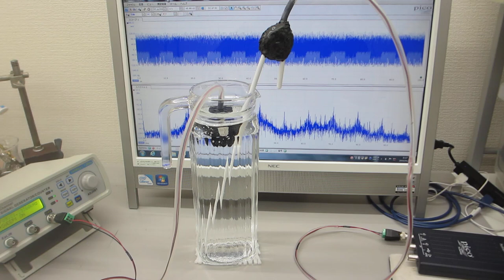超音波発振制御プローブのオーダーメード対応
この動画は
　オーダーメード対応の超音波発振制御プローブについて

５００Ｈｚから１００ＭＨｚの超音波伝搬状態を制御可能にする

　２０Ｗ以下の超音波出力で、３０００リッターの水槽でも、

　非線形特性
　応答特性

参考